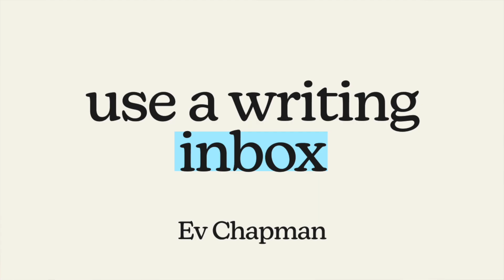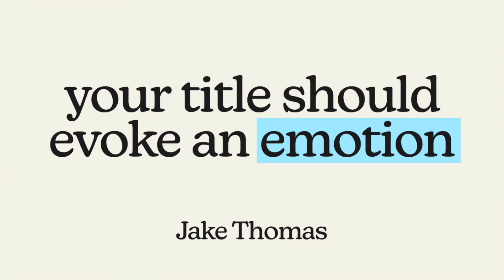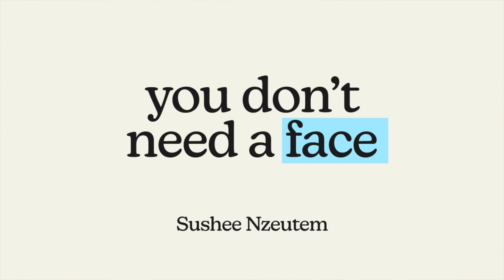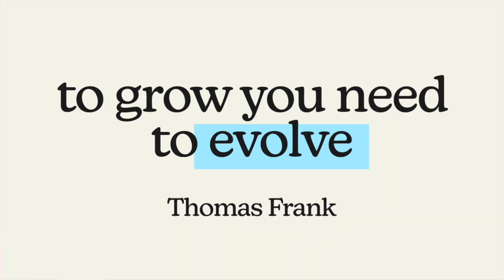Build an audience & monetise - season 2 recap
In this season 2 round up we look back at some of the best lessons from our creators including Andrew Kirby, Lana Blakely, and Thomas Frank

What was your favourite season 2 moment?

00:26 S2 E1 Build a note-taking system to create content
02:16 S1 E2 A journalist's guide to building a media company
06:39 S2 E3 How to write YouTube titles to get more views
06:59 S2 E4 Digital Writing, Twitter Growth and a 7-figure Side-Hustle
09:38 S2 E5  Build An Automated YouTube Business Without Showing Your Face
12:26 S2 E6 Synthesize your way to financial freedom with Andrew Kirby
13:16 S2 E7 Manage money as a creator
14:39 S2 E8 Turn your podcast into 5-figure business
18:46 S2 E9 Build a membership or community
19:45 S2 E10 Create content that resonates with an audience with Lana Blakely
21:59 S2 E11 Get more brand deals and sponsorships
23:44 S2 E12 How to stay relevant as a creator with Thomas Frank